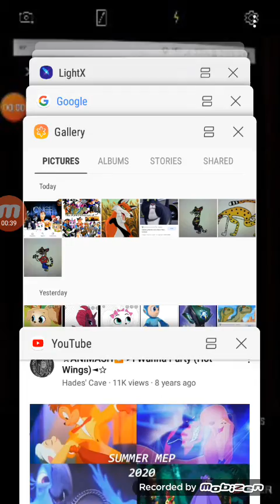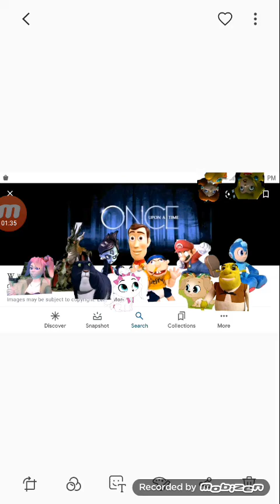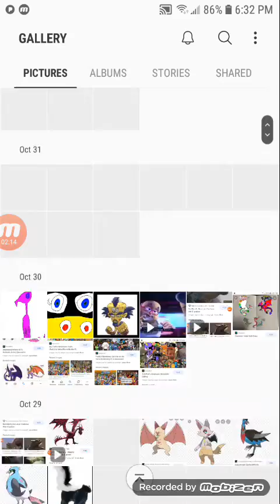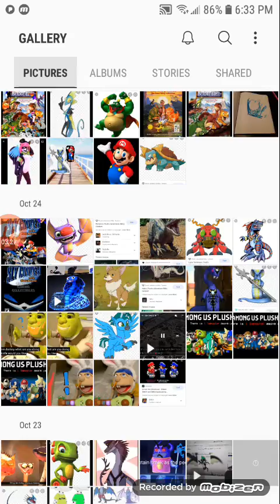riley skunk theme song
from rio